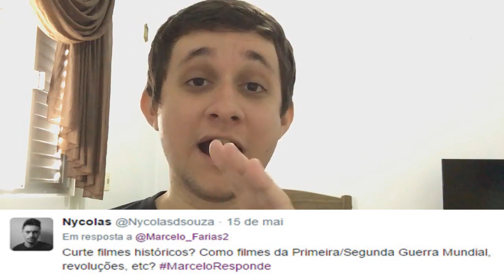Marcelo Responde #16 - Subway Surfers no Cinema e Filmes Favoritos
Respondendo perguntas que os inscritos me mandaram sobre filmes em geral.